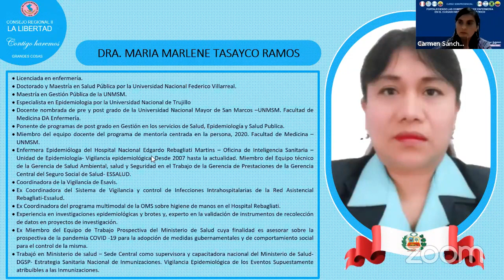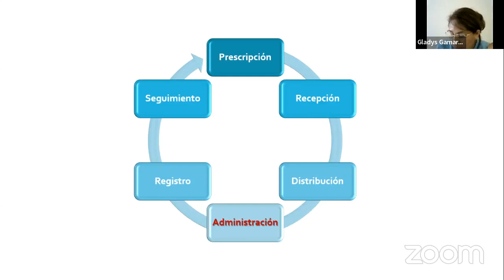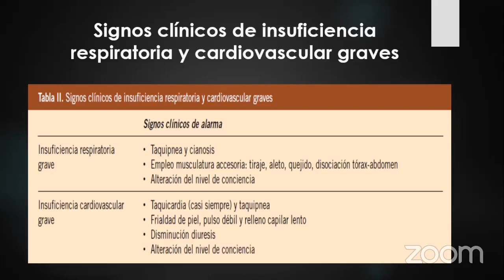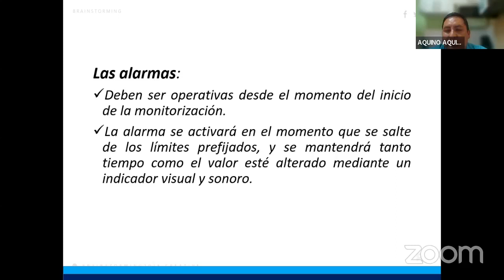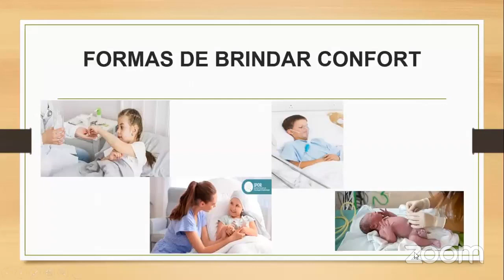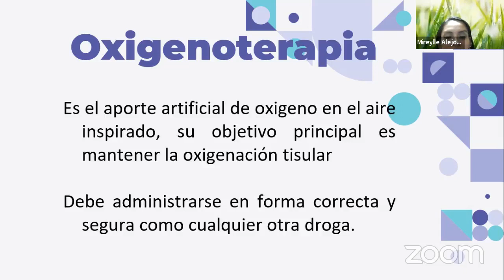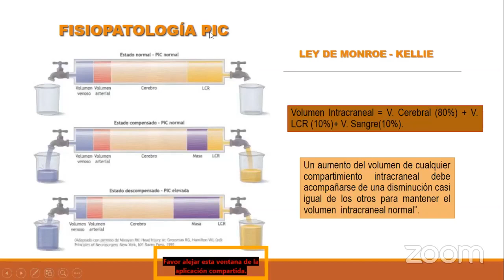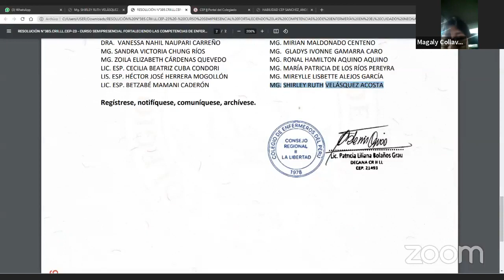FORTALECIENDO LAS COMPETENCIAS DE ENFERMERÍA EN EL CUIDADO NEONATAL Y PEDIÁTRICO